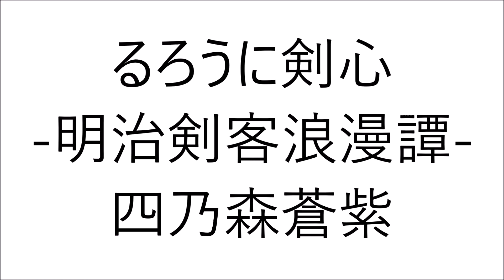安原義人 声優 アニメ ミッキー・ローク ジュウザ 四乃森蒼紫 アラジン キャッツ・アイ 宇宙戦艦ヤマト 銀河英雄伝説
安原義人さんが声をあてたキャラクター＆人達です